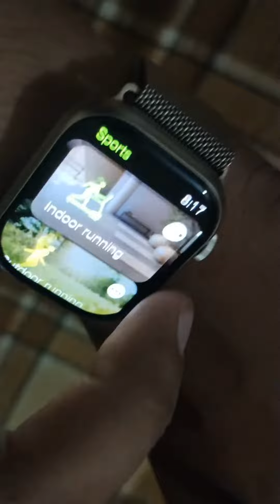| Unboxing hk 9 pro smartwatch | Best smartwatch at 5000 rs | 120 hz refresh rate | just wow 😲😲|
unboxing hk 9 pro smartwatch
unboxing smartwatch
best smartwatch at 5000 price
best smartwatch 120 hz refresh rate